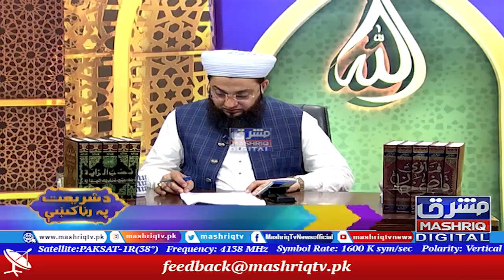Da Shariyat Pa Ranra ke | 7th-September-2022 | Mashriq TV